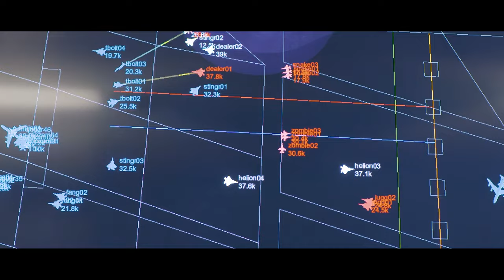AFDP-1: Why We Fight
Air Force Chief of Staff Gen. CQ Brown, Jr., talks about why we fight, a fundamental topic within Air Force Doctrine Publication 1: The Air Force. (U.S. Air Force video by Billy Blankenship and Robert Dantzler)